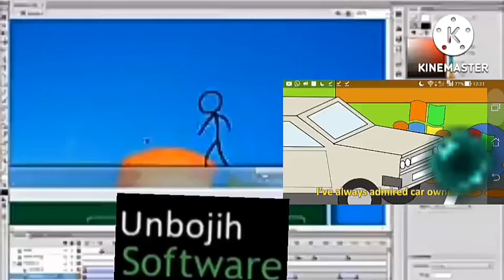V3 destroy adobe add round 2